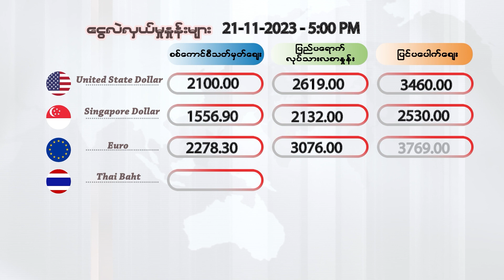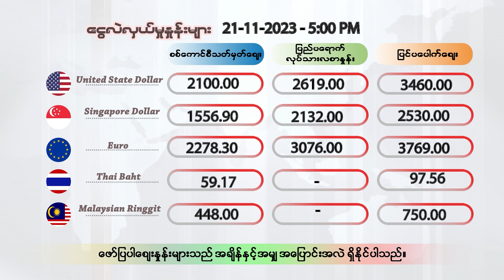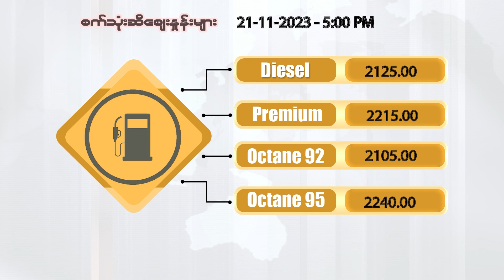နိုဝင်ဘာလ ၂၁ ရက်နေ့၊ ညနေ ၅ နာရီထိ နောက်ဆုံးရ ငွေစျေး၊ရွှေစျေး၊ စက်သုံးဆီစျေး၊စားအုန်းဆီစျေး